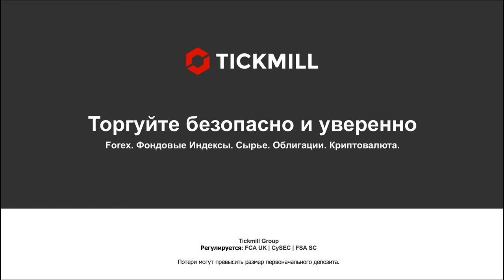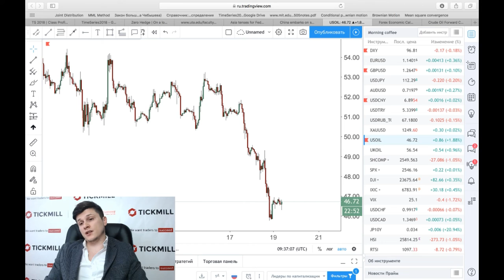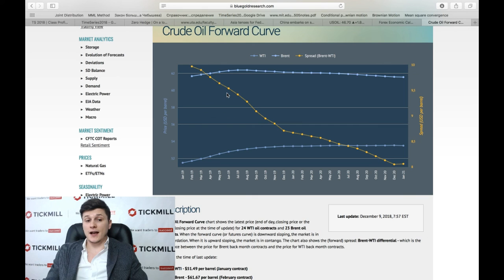Почему у нефтяного рынка нет перспектив к росту?